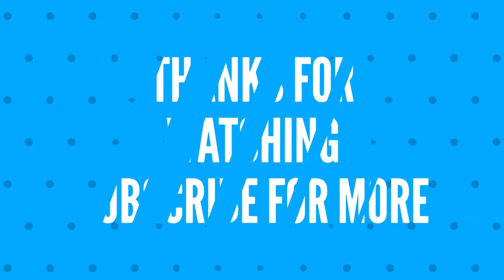An End Of An Era | F1 2016 Co Op Championship #20 Abu Dhabi